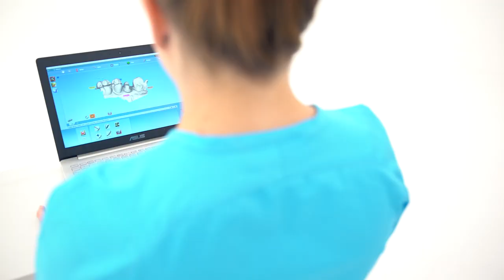Rylos - Rat Race (Official music video)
Video by Samppa Fjäder